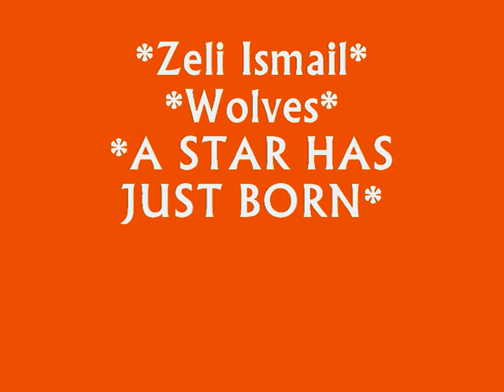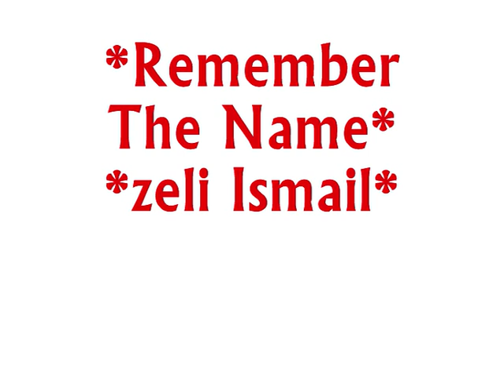Zeli Ismail - (A STAR HAS JUST BORN)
THE NEXT C.RONALDO